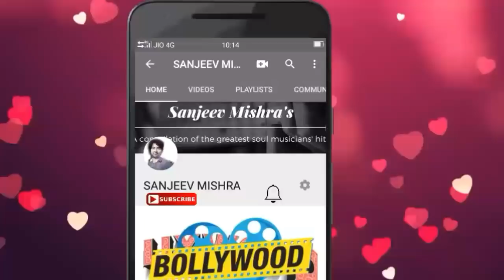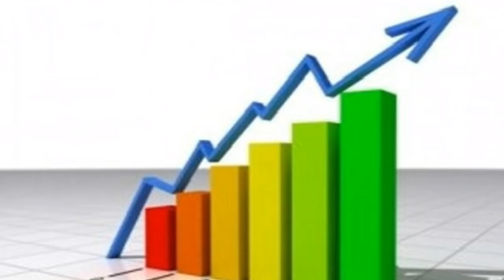झारखण्ड vs पश्चिम बंगाल कौन है सबसे बेहतर !! | jharkhand | west bengal | sanjeev mishra | 2019 video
1. Laptop =

2. Camera =

3. Microphone =

4. Mobile for editing =

5. Tripod =

6. Hand Tripod =

7. Green screen = Namaskar Doston !

Doston ,

Aaj iss video mein aapko mai bataunga jharkhand vs west bengal ke baare mein

and

sanju87.1989